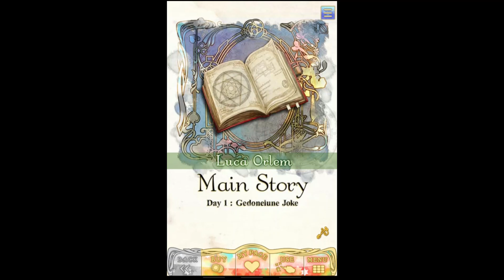Wizardess Heart: Luca - Day 1